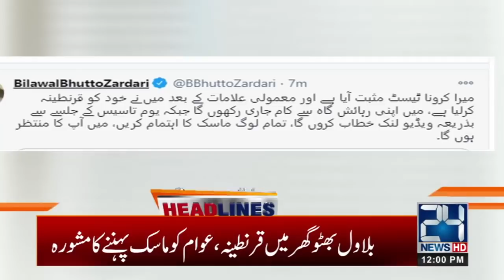School Holidays Extend In Pakistan | 12pm News Headlines | 26 Nov 2020 | 24 News HD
24 News HD is one of the leading news channels of Pakistan bringing you the latest current affairs from Pakistan and around the world.  Live National Assembly and Senate Session.